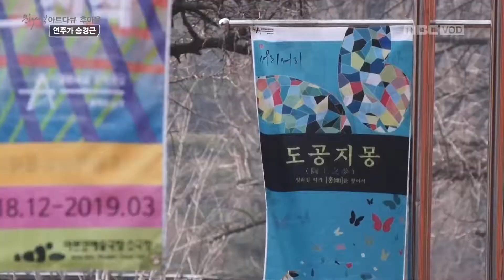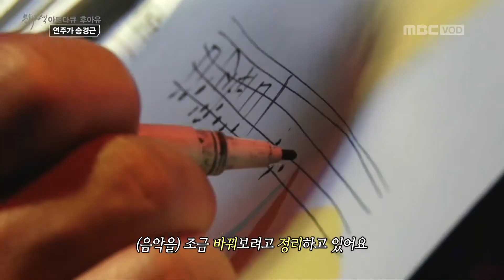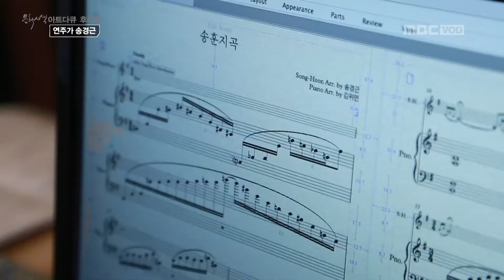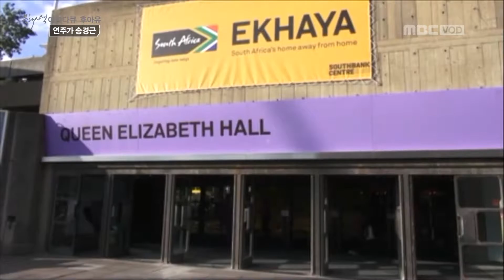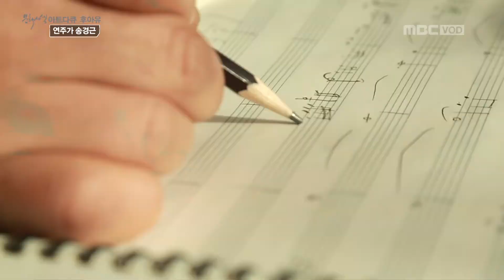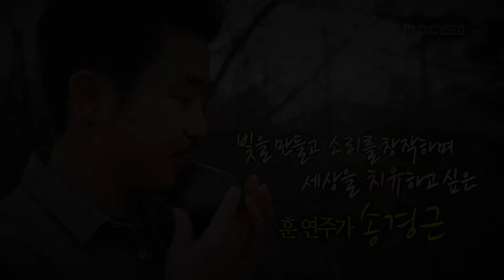문화사색 624회 훈연주가 송경근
서리서리공방 송경근 작가 인터뷰

작가 이단비/ PD 송재호

한국의 전통악기인 '훈'은 개량 복원하여 '송훈'이라는 악기로 재탄생 시켰습니다. 앞으로 많은 학교에서 오카리나 대신 이 송훈을 연주하는 그런 상상을 해봅니다.